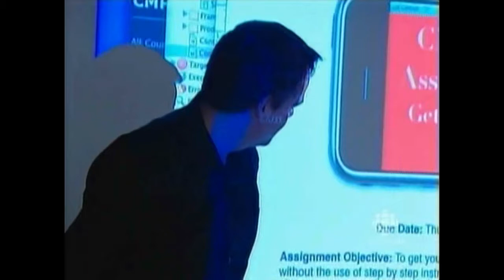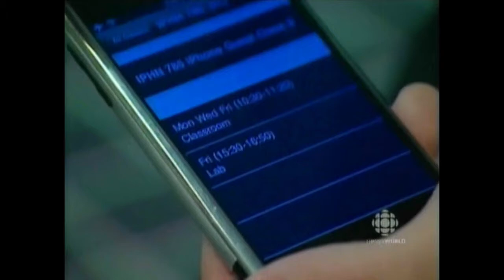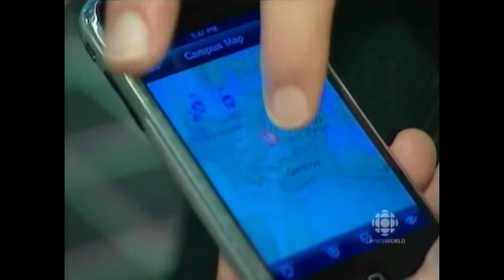CBC National- University Mobile App Demo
CBC National News covered the iPhone mobile application programming class at the University of Saskatchewan. The iUsask app uses the Mobilversity platform built by Chad Jones, CEO of Push Interactions, formerly CollegeMobile.